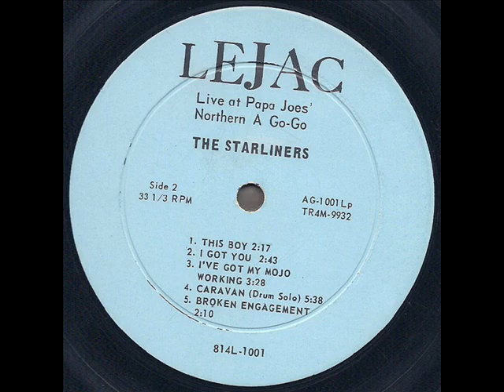The Starliners "Live At Papa Joes' Northern A Go-Go" 1967 *Broken Engagement*